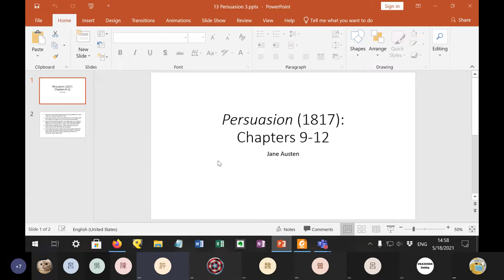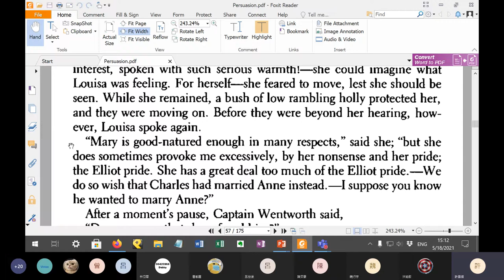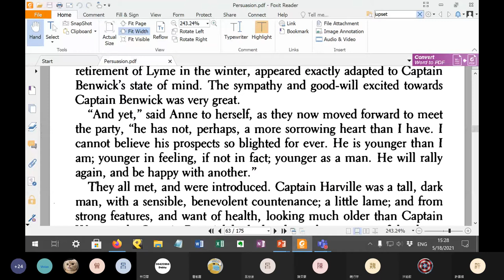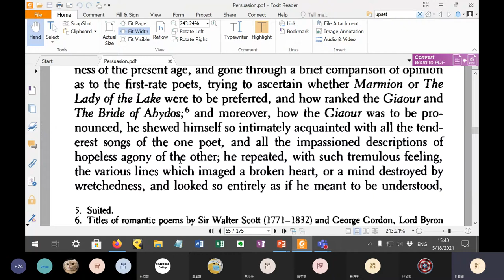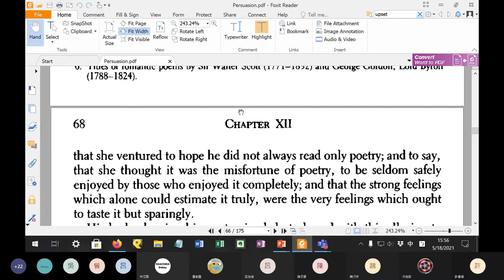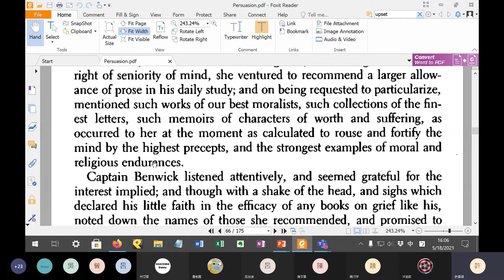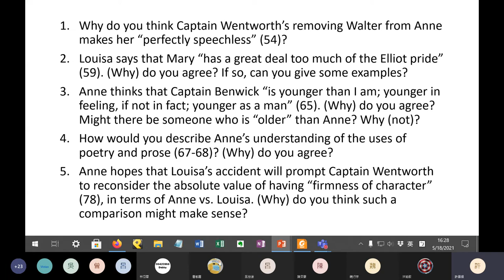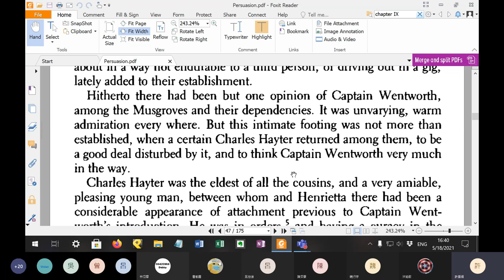2021 Spring: British Important Writer's Works (Tues) - 13 Persuasion, chapters 9-12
Shifted to online course instruction due to pandemic. Lecture originally scheduled for 18 May, at Ming Chuan University Taoyuan Campus. Concepts covered: Jane Austen's Persuasion, chapters 9-12.